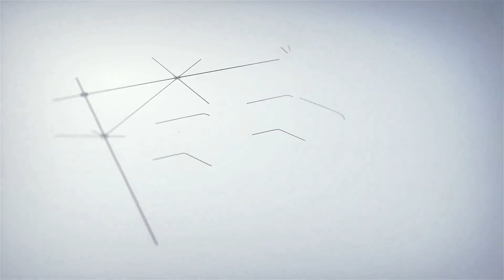SHOLAWAT TOMBO ATI JARANAN MANGGOLO DIPO SAPUTRO